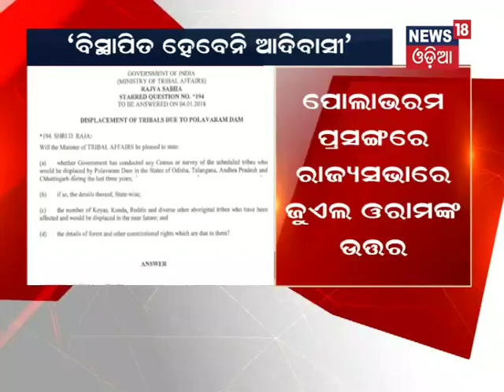No Tribal Family from Odisha will be affected by Polavaram Project:Jual Oram - News18 Odia